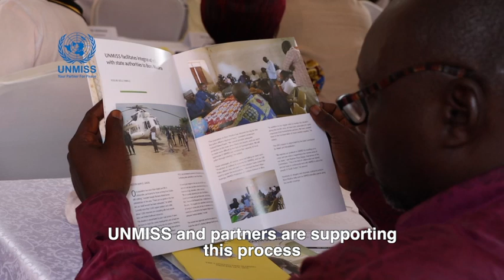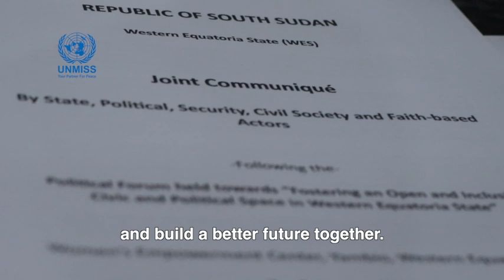Political parties forum to promote civic and political space hosted by UNMISS, AU & IGAD in Yambio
As South Sudan prepares to hold its first democratic elections, it is more important than ever to create an inclusive political and civic space for all people. To support this outcome, UNMISS, AU, and IGAD organized a two-day Political Parties’ Forum in Yambio, creating a dynamic platform for key stakeholders to engage in meaningful dialogue, discuss outstanding issues, and commit to ensuring elections are free, fair, credible and peaceful.